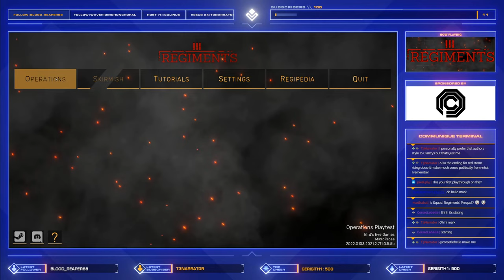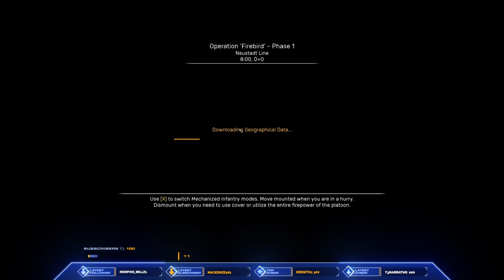The Cold War burns with a deadly heat as Soviet tanks move to break through NATO lines! | Regiments